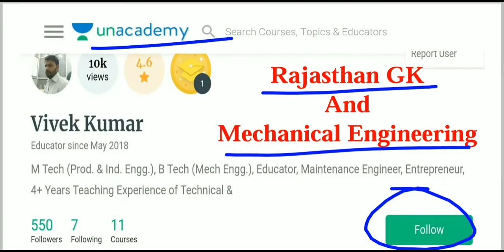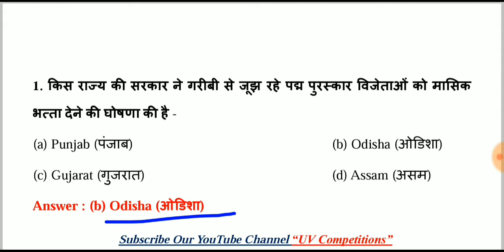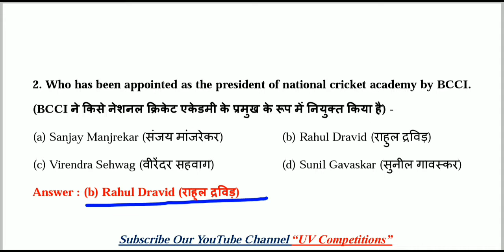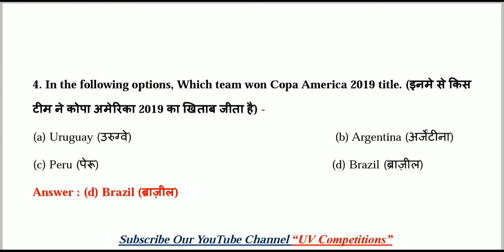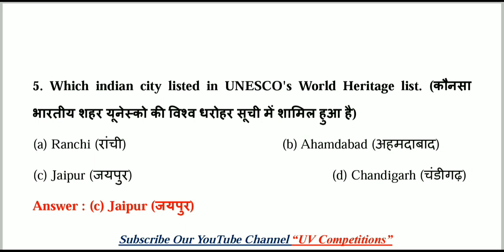10 July 2019 MCQs Current Affairs GK | Daily Current Affairs | Hindi & English | UPSC, SSC, Railway